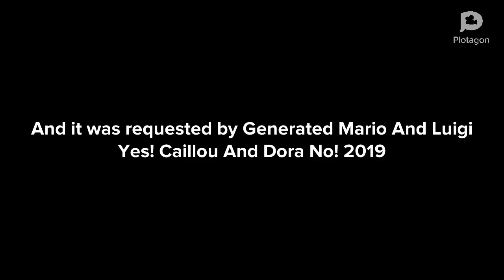Mr. M Breaks His Mom's Laptop/Grounded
Requested by: Generated MarioAndLuigiYes CaillouAndDoraNo 2019